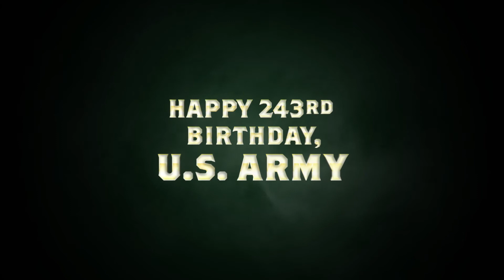Happy Birthday U.S. Army 2018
On this day in 1775, Congress voted to assume authority over the revolutionary forces — founding the U.S. Army. The very next day, George Washington was chosen by Congress to be commander in chief of the Continental Army. Thank you all for your service!